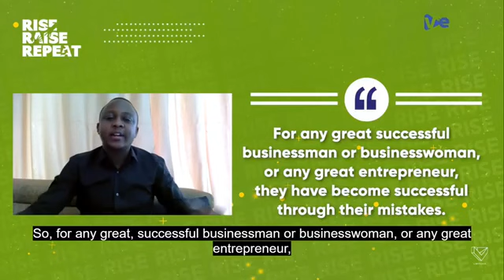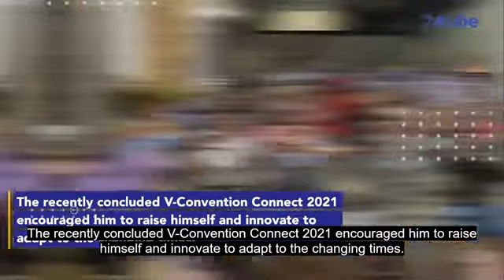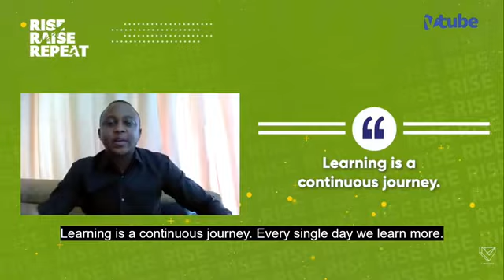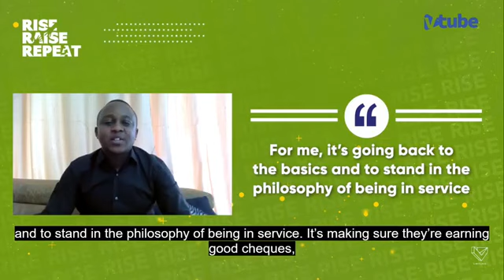VC Eliah 3R concept